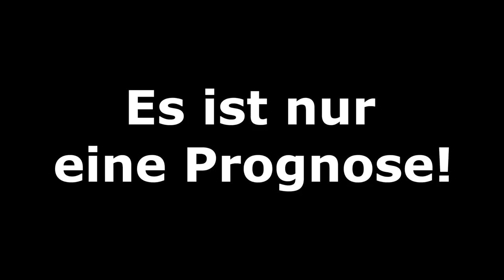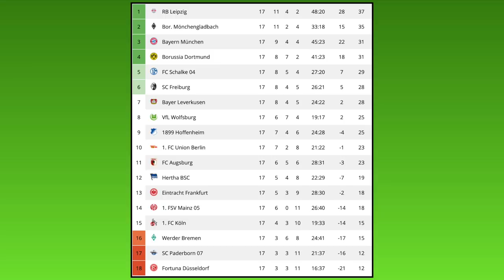FIFA 20: Spieltag 17 (Ende der Hinrunde) Saison 2019/20 Bundesliga Prognose l Deutsch [FULL HD]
TSG Hoffenheim - Borussia Dortmund
FC Bayern München - VfL Wolfsburg
RB Leipzig - FC Augsburg
1.FSV Mainz 05 - Bayer 04 Leverkusen
FC Schalke 04 - SC Freiburg
1.FC Köln - SV Werder Bremen
Hertha BSC - Borussia M´Gladbach
Fortuna Düsseldorf - 1.FC Union Berlin
SC Paderborn - SG Eintracht Frankfurt

Meine CPU-Einstellungen: In dieser Reihenfolge:
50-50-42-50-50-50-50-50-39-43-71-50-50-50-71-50